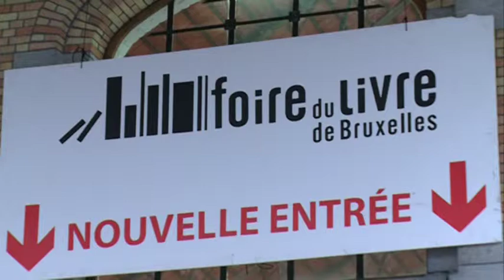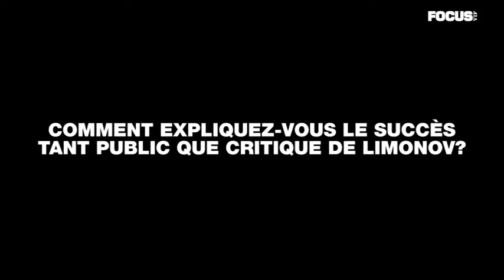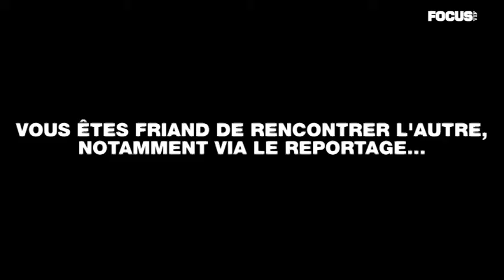FOCUS TV: Rencontre avec Emmanuel Carrère à la Foire du livre 2012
Emmanuel Carrère, une des stars de l'année et de la Foire avec son "Limonov" (éditions POL) met à l'honneur un vrai punk! Edouard Limonov fut tour à tour truand, poète, sans abri, écrivain, soldat, dissident soviétique, bolchévique... Un personnage!

Journaliste: Cyrus Pâques
Image: Kevin Dochain